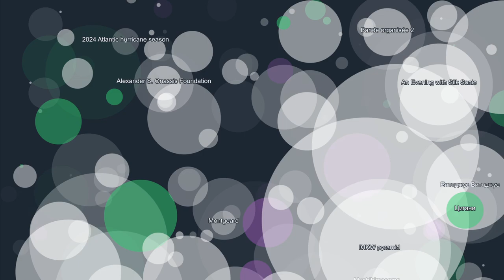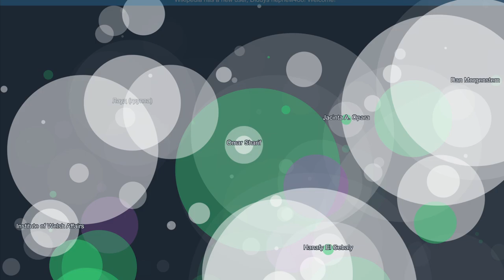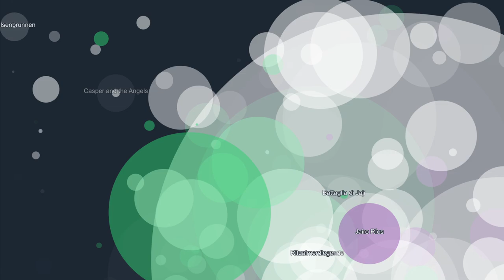Wikimedia datacenter switchover (eqiad to codfw) 2024-09-25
Hear the edits of Wikipedia (main Wikis minus Wikidata) (thanks and the Wikimedia IRC Recentchanges feed) while there is an ongoing controlled switchover from the Main datacenter in Ashburn, Virginia, USA to the other main datacenter in Carrollton, Texas, USA.

For approximately 2 minutes and 45 seconds, Wikipedias were in read-only mode while application writes (and related services) were moved datacenters.

00:00 Normal operation at eqiad
02:57 Editing stops at eqiad
05:13 Edits resume at codfw